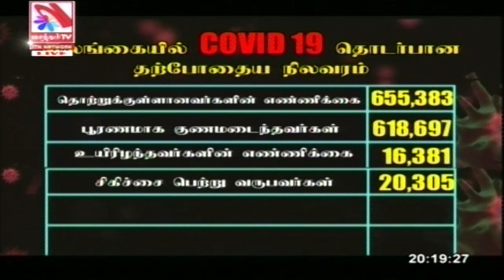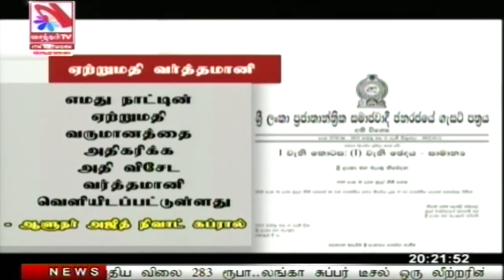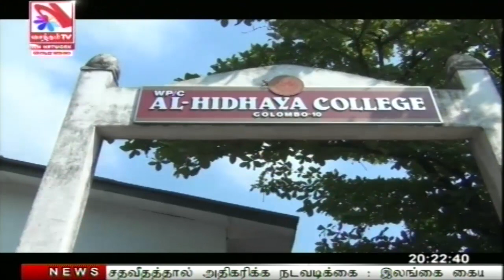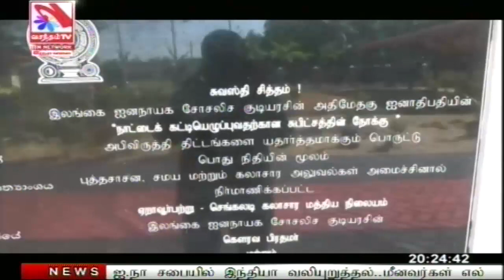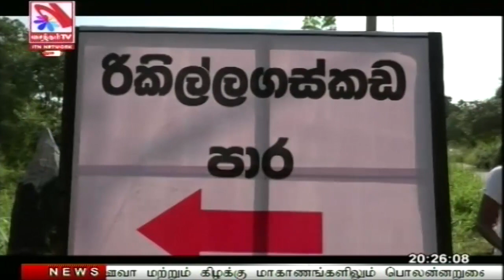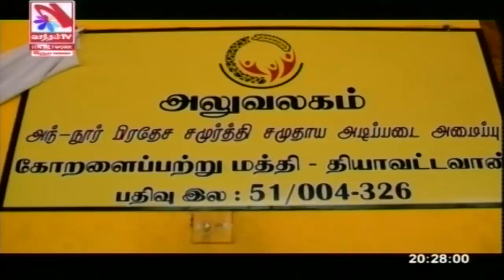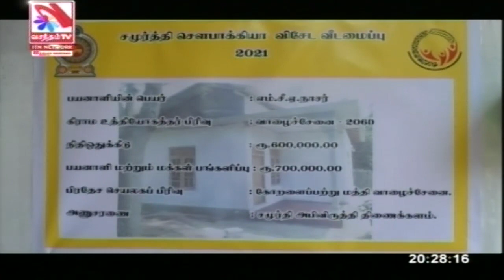Vasantham TV News 2022-03-12 | 08.00 PM